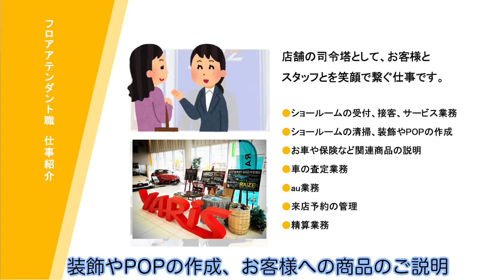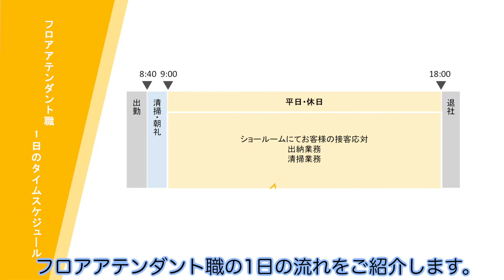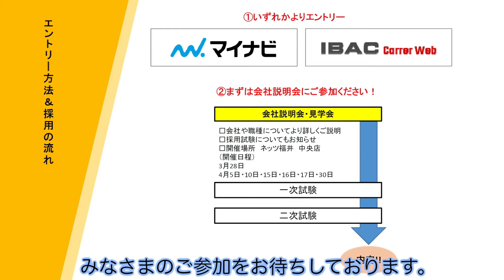【就活生に届け！その2】フロアアテンダントって知ってますか？ネッツトヨタ福井のお仕事紹介します！(๑╹ω╹๑ )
フロアアテンダントは、ショールームの司令塔としてお店の中で活躍する仕事です！
お客様のご来店時の応対やご予約の管理など、お店の仕事がうまく回るように動きます。
また、フロアアテンダントがリーダーとしてショールームの飾り付けを行ったりと色々な場面で活躍する仕事です！

ネッツトヨタ福井でフロアアテンダントをしてみませんか？
まずは会社説明会で気になることをなんでも聞いてください！
リクルートサイトからエントリーをお願いします！(๑╹ω╹๑ )

お待ちしておりますー！